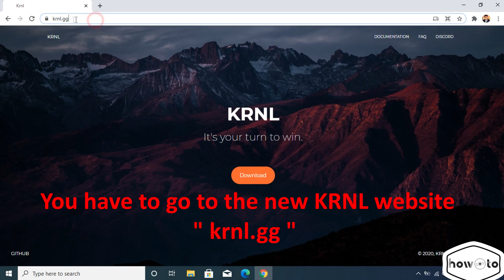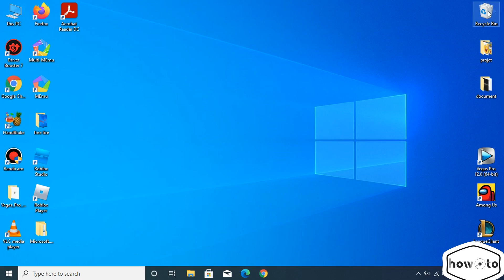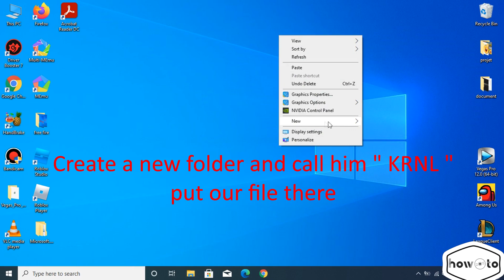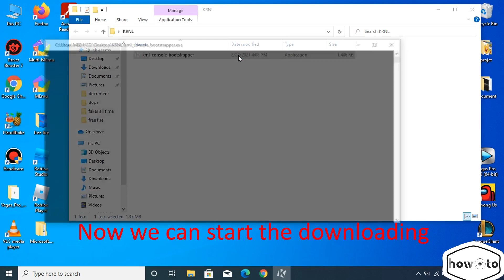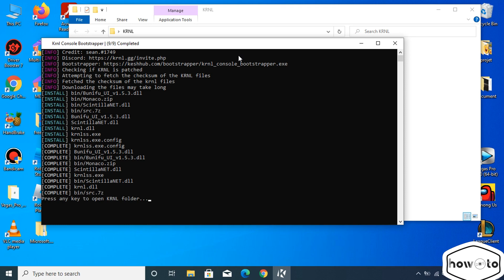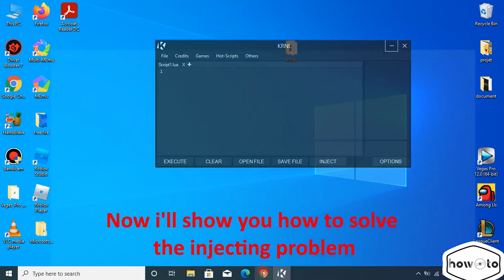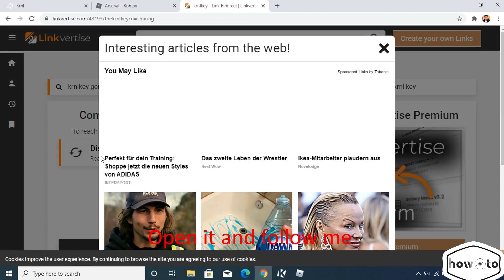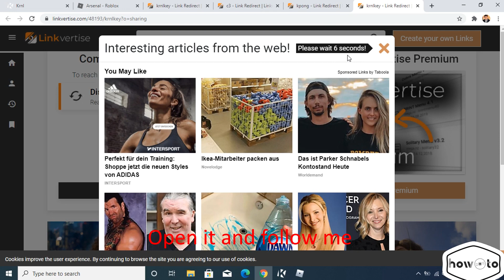How To Install and Download KRNL After The Last Update and Solve some problem 2021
Hello Again:

Today I make a new video about helping you solving your problems
download krnl

install krnl
solve injecting problem
key generator

krnl
roblox krnl exploit
roblox level 7 exploit
krnl roblox hack 2020
roblox level 7 exploit free
owl hub roblox script arsenal
roblox krnl
roblox executor that runs owl hub
roblox best free exploit
best free executor
error​ fix

can krnl run owl hub,
can krnl copy games,
can krnl executor for scripts,
krnl can't inject,
did krnl get patched,
does krnl have a virus,
does krnl work,
does krnl work on windows 7,
does krnl work for mac,
does krnl cost money,
does krnl support owl hub,
does krnl have auto execute,
does krnl have a key,
how kernel works,
how kernels are made,
how kernel works in operating system,
how kernel works in linux,
how to update kernel,
how inject krnl,
how get krnl key,
how install krnl,
is krnl a virus,
is krnl safe,
is krnl safe to use,
is krnl patched,
is krnl free,
is krnl working,
is krnl good,
is krnl a rat,
what is krnl key,
why krnl is patched,
why is krnl not working,
why is krnl not injecting,
krnl won't work,
krnl isn't working
krnl patched,
krnl key,
krnl executor,
krnl roblox,
krnl discord,
krnl update,
krnl scripts,
krnl discord server invite,
krnl arsenal script,
krnl aimbot,
krnl arsenal,
krnl admin script,
krnl auto execute,
krnl aimbot script,
krnl bootstrapper,
krnl bypass,
krnl bloxburg script,
krnl bootstrapper v3,
krnl bypass key,
krnl bootstrapper not working,
krnl best executor,
krnl crashing,
krnl crashing roblox,
krnl code,
krnl close krnl before installing,
krnl compatibility check,
krnl cizzy,
krnl checking os version,
krnl download no key,
krnl discord invite,
krnl dll missing,
krnl da hood script,
krnl download key,
krnl discord link,
krnl executor roblox,
krnl exploits,
krnl error,
krnl error.text,
krnl free executor,
krnl free,
krnl failed,
krnl fix,
krnl free key,
krnl fe script,
krnl fly script,
krnl for roblox,
krnl gameplay,
krnl grab knife,
krnl get patched,
krnl get key,
krnl gui,
krnl gun script,
krnl games,
krnl glitch,
krnl how to get key,
krnl hub,
krnl how to use,
krnl has stopped working,
krnl how to install,
krnl has stopped working fix,
krnl hat hub,
krnl hot scripts,
krnl injector,
krnl install,
krnl injector not working,
krnl is patched,
krnl is a virus,
krnl is currently patched,
krnl incorrect key fix,
krnl injector error,
krnl jailbreak script,
krnl jailbreak hack,
krnl july 2020,
roblox krnl jailbreak,
krnl vs jjsploit,
roblox jailbreak krnl script,
jailbreak gui krnl,
krnl key generator,
krnl key bypass 2020,
krnl key not working,
krnl key link,
krnl keeps crashing,
krnl key free,
krnl key 2021,
krnl launch manually,
krnl lies,
krnl laptop,
krnl lag,
krnl latest update,
krnl launch error,
krnl legit,
kernel linux,
krnl mobile,
krnl manually launch error,
krnl mm2 script,
krnl macos,
krnl monaco,
krnl missing,
krnl mm2,
krnl manually launch,
krnl not working,
krnl not injecting,
krnl not opening,
krnl new update,
krnl no key,
krnl not launching,
krnl new update 2020,
krnl not installing,
krnl owl hub,
krnl outdated,
krnl on mobile,
krnl out of date,
krnl owl hub not working,
krnl on chromebook,
krnl official,
krnl open manually,
como atualizar o kernel,
krnl phantom forces script,
krnl patched 2021,
krnl prison life,
krnl problems,
krnl phantom forces,
krnl pattern scan failed,
krnl please inject to execute scripts,
krnl dungeon quest,
krnl ragdoll engine script,
krnl roblox script,
krnl roblox exploit,
krnl roblox version is incorrect,
krnl roblox executor,
krnl rocks,
krnl review,
krnl shinobi life 2 hack,
krnl scripts pastebin,
krnl stuck on downloading files,
krnl shinobi life 2,
krnl showcase,
krnl scripts roblox,
krnl sakpot,
is krnl safe,
is krnl patched,
is krnl free,
is krnl working,
is krnl good,
krnl trolling,
krnl trolling gui,
krnl trojan,
krnl theme,
krnl the streets,
krnl tower of hell,
krnl trolling script,
krnl update 2021,
krnl ultra,
krnl update january 2021,
krnl unexpected error,
krnl unpatched,
krnl update december 2020,
krnl utg,
krnl virus,
krnl vs synapse,
krnl vr script,
krnl v4,
krnl v3,
krnl vr,
krnl virus roblox,
krnl won't open,
krnl won't inject,
krnl waiting for game to load,
krnl windows 10,
krnl whoops,
krnl wrd,
krnl without key,
krnl working,
krnl x64,
krnl x32,
krnl yba,
krnl youtube,
krnl yt,
infinite yield krnl,
yoink vs krnl,
krnl 2021,
krnl 2020,
krnl 2021 update,
krnl 2021 patched,
krnl 2020 december,
krnl 2020 november,
krnl 2021 download,
krnl 2020 august,
lumber tycoon 2 krnl,
krnl swordburst 2